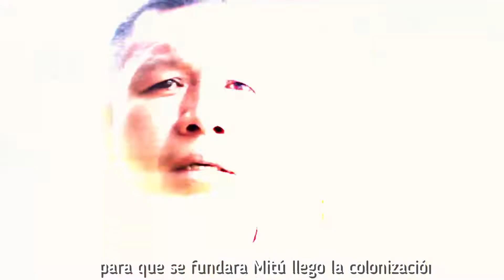Grupos indígenas Colombianos - Una parte del universo en Mitú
Grupos indígenas Colombianos. El ave pajuil abre sus alas y nos permite adentrarnos en la profunda mística de la etnia Cubea. Narrado en lengua yeral, descubrimos una pequeña parte del universo en Mitú, capital del Vaupés.